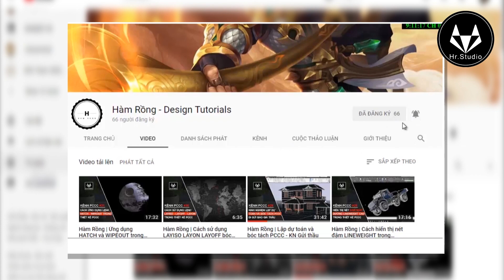Hr CƠ KHÍ | Thay Bi - bạc đạn cho động cơ 1 pha ồn kêu to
Quay lại quá trình thay bi cho động cơ 1 pha.

➤ ANH EM HÃY VỀ ĐỘI CỦA MÌNH VÀ THEO DÕI MÌNH TẠI ĐÂY

➤ Hr.Studio là kênh chuyên đánh giá chuyên sâu các sản phẩm PCCC. Đem lại cho anh em về các kinh nghiệm thiết kế có liên quan đến sản phẩm phòng cháy và cơ khí chế tạo